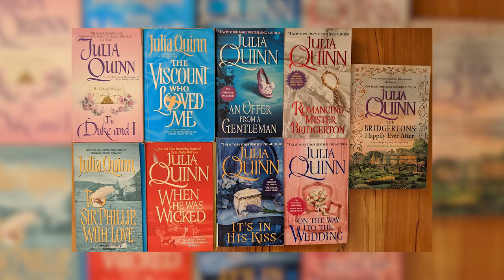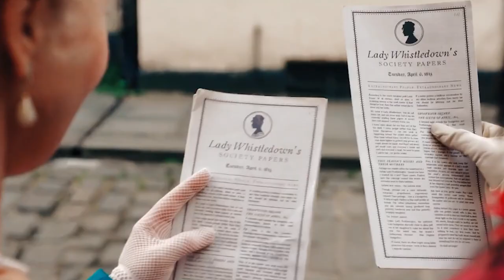Bridgerton Season 2 Theories And What WILL Happen!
Welcome back to Celebified, today on the channel we are going to get the juicy spoilers on What to expect from Bridgerton Season 2.Name a more interesting hook for a TV series than "a very feminist, very steamy take on the strict social mores of early 19th century London, all narrated by an unseen gossip hound voiced by Julie Andrews"—I dare you. That's Bridgerton, Shonda Rhimes' first project under her massive Netflix deal, which dropped Dec. 25, 2020 and basically combines all the best parts of Pride & Prejudice and Gossip Girl. The first season loosely follows the events of the first book in Quinn's series, The Duke & I, which centers on the eldest Bridgerton daughter Daphne's entrance into society and search for a husband who offers both passion and high status; which she does by the way

Logically, then, a second season would take its inspiration from the second book, The Viscount Who Loved Me. That story follows the eldest Bridgerton, Anthony, on his own quest for love. The classic rom-com trope this time around sees Anthony's fiancée's disapproving and very protective older sister reluctantly warming up to the "consummate rake"—perhaps a little too much so. Simone Ashley will be joining the Bridgerton cast as Kate Sharma. Anthony Bridgerton’s love interest. Unfortunately Simon and Daphne’s love story will not be continued in season 2 and the actor playing Simon is not coming back in season 2. Although a lot of new characters are joining the season and we got you covered for that. Release date? Not yet since Netflix initially announced that filming would begin March 2021, but after possible pandemic-caused delays, the Hollywood Reporter says that production will begin in April 2021 in London. We have squeezed in everything in this video so better  stay till the very end.